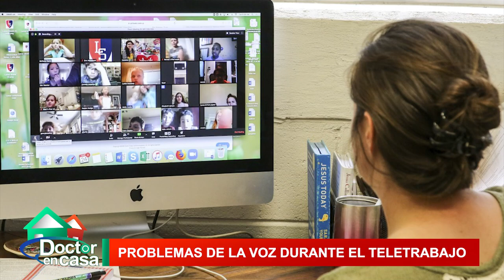Problemas de la voz en cuarentena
Durante el confinamiento en casa, algunas personas han empezados a manifestar problemas de la voz.  A que se debe? ¿como podemos evitarlo?

Instragram: Doctor en Casa

Translated titles:
Problemas de voz em quarentena

Voice quarantined problems

Problèmes de mise en quarantaine de la voix

语音隔离问题